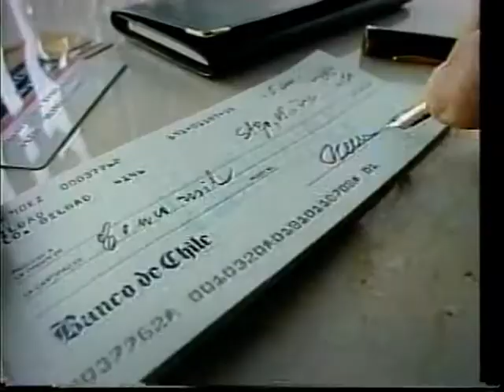Banco de Chile - Spot Institucional